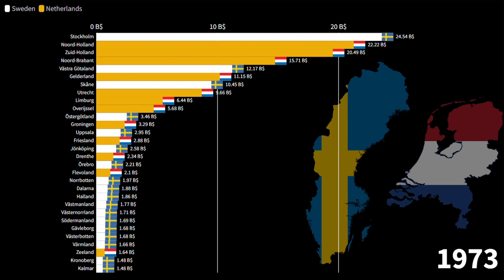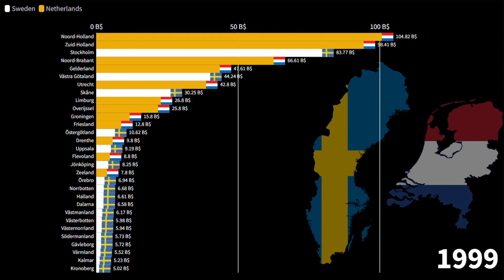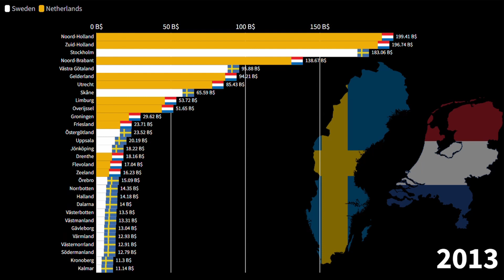Swedish Provinces vs Dutch Provinces, GDP Comparison, 1960-2026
Swedish Economy,
Dutch Economy,
Sweden vs Netherlands economy,
Netherlands vs Sweden economy,
Dutch Provinces by GDP,
Swedish Provinces by GDP,
Sweden Netherlands,
Netherlands Sweden,
Stockholm GDP,
Amsterdam GDP,
Is Sweden richer than the Netherlands?,
Is the Netherlands richer than Sweden?,

Zweedse economie,
Nederlandse economie,
Zweden vs Nederlandse economie,
Nederland vs Zweden economie,
Nederlandse provincies naar BBP,
Zweedse provincies naar BBP,
Zweden Nederland,
Nederland Zweden,
Stockholm BBP,
Amsterdams BBP,
Is Zweden rijker dan Nederland?,
Is Nederland rijker dan Zweden?,

Svensk ekonomi,
holländsk ekonomi,
Sverige vs Nederländernas ekonomi,
Nederländerna vs Sveriges ekonomi,
Nederländska provinser efter BNP,
svenska provinser efter BNP,
Sverige Nederländerna,
Nederländerna Sverige,
Stockholm BNP,
Amsterdam BNP,
Är Sverige rikare än Nederländerna?
Är Nederländerna rikare än Sverige?,

Common Source:

1) Tradingeconomics
2) Countryeconomy.com
3) Worldbank
4) IMF
5) Statista
6) UN